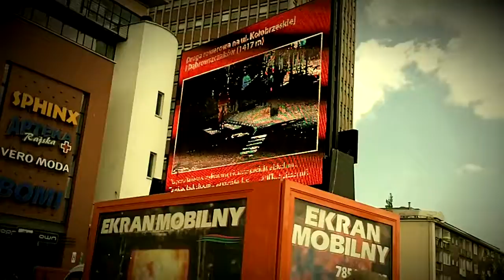Wielki Przejazd Rowerowy 2011 (Gdańsk) 2011-06-05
Wielki przejazd rowerowy 2011 Gdańska Kampania Rowerowa